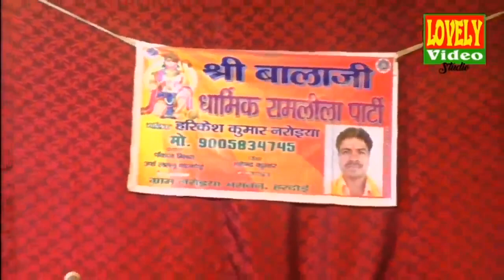सीता का बनवास लव कुश वीरता / धार्मिक राम लीला पार्टी नराेइया भरावन हरिकेश कुमार मो०9005834745 भाग1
LOVELY VIDEO STUDIO MO.9598211827

लवली_विडियो लखनऊ

* EDITER & CMS --ANUDEEP KUMAR
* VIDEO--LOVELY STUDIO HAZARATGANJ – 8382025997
*  लखनऊ म्यूजिक कंपनी
* निर्माता - श्री रविन्द्र तिवारी  गुरू जी (वरिष्ट पत्रकार)  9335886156
* निर्देशक - श्री हरिशंकर तिवारी जी 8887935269